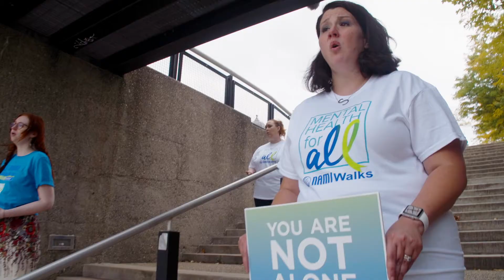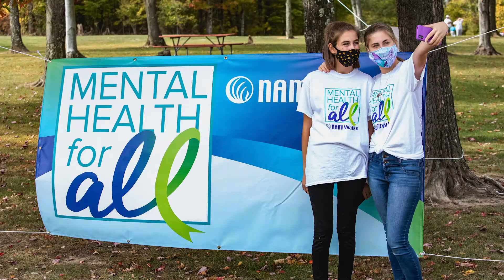NAMIWalks 2021 Delaware Promo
Join us on May 22, 2021, for our second virtual NAMIWalks!